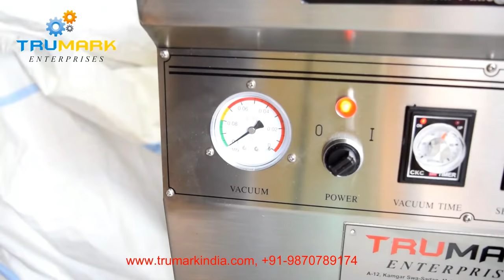food saver vacuum sealing machine for vacuum packing dry fruits cashew nut almond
Tru mark vacuum sealer is combination of latest technology &  attractive looks, fabricated in stainless steel body with imported high efficient vacuum pump.
vacuum sealer is used for vacuumed packing of various items such as dry fruits, snacks, chips, wafer, fast food, grains, rice, almond, cashew nuts, pistachio , resins, meat, sausage, fishes, fish, chicken,  whole spices etc.
fish vacuum packing machine
vacuum packing dry fruits to store them longer without insects
stop oxidizing  of food products
increase shelf life
attractive product packaging looks
10mm sealing width
multiple sealing bars to seal multiple bags at a time
vacuum sealing meat, fish, sausage,  beef,  pork, naan, food product vacuum packaging machine

vacuum sealer machine exporter from mumbai india